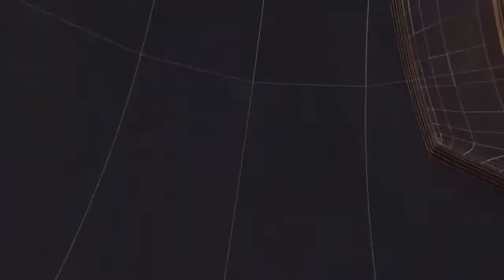बदायूं में आशाओं तथा संगिनी को नहीं मिली बैठने की जगह II TODAY24 NEWS CHANNEL 24x7 II